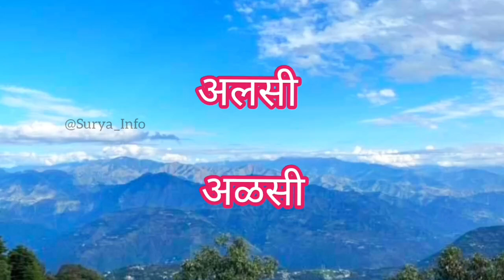मसालों के नाम राजस्थानी में|Learn Rajasthani Language | Marwadi Bhasha sikhe | Suryainfo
मसालों के नाम राजस्थानी में|Learn Rajasthani Language | Marwadi Bhasha sikhe | Suryainfo , Names of Spices In Rajasthani

राजस्थानी में घर की वस्तुओं के नाम|राजस्थानी भाषा|Rajasthani words|Rajasthani Language|Marwadi Bhasha
कोस-कोस पर बदले पानी, चार कोस पर बोली।"
 अर्थात्  राजस्थान में हर एक कोस की दुरी पर पानी का स्वाद बदल जाता है और 4 कोस पर भाषा यानि वाणी भी बदल जाती है।
यह हमें राजस्थान में देखने को मिलता है, थोड़ी सी दूरी पर भाषा का रूप कुछ बदला हुआ होता है, तो भाषा के कुछ बदलाव को सुनकर घबराए नहीं, पूरी भाषा अलग नहीं होती है, पर थोड़े बहुत शब्द बदले हुए होते हैं, हम आपको जोधपुर की भाषा सिखाएंगे. बाकी अन्य क्षेत्र की मारवाड़ी थोड़ी सी अलग होती है जोधपुर की मारवाड़ी काफी प्रचलित है , जोधपुर में राजघराने की मारवाड़ी बोली जाती है, तो वही हम सीखेंगे।

1. पश्चिमी राजस्थानी ~ इसमें मारवाड़ी, थली, बीकानेरी, बागड़ी, शेखावाटी, मेवाड़ी, खैराड़ी, गोडवाड़ी और देवड़ावाटी आदि मारवाड़ी भाषा सम्मिलित हैं।
 2. उत्तर पूर्वी राजस्थानी अहीरवाटी और मेवाती ।

3. ढूंढीड़ी ~ इसे मध्यपूर्वी राजस्थानी भी कहा जाता है, जिसमें तोंरावाटी, जयपुरी, कठेड़ी, राजावाटी, अजमेरी,किशनगढ़ी, शाहपुरी एवं हाडौती मारवाड़ी सम्मिलित हैं।

4. मालवी या दक्षिण-पूर्वी राजस्थानी ~ इसमें रांगड़ी और सोडवाडी हैं।
 5. दक्षिणी राजस्थानी निमाड़ी।
तो देख लीजिए इतने रूप है राजस्थानी भाषा के.

learn Rajasthani language

Rajasthani ,names of spices in rajasthani

language

marwadi sikhe

how to speak Rajasthani language through hindi

Rajasthani bhasha

Rajasthani bhasha kese sikhe

how to learn marwadi

marwadi words

basic Rajasthani

learn language

language tutorial

Rajasthani

learn rajasthani

surya info

suryainfo

how to learn marwadi for beginners

राजस्थानी भाषा बोलना सीखे

Rajasthan Tourism,Most visiting place in Rajasthan,Rajasthani Language Tutorial,order